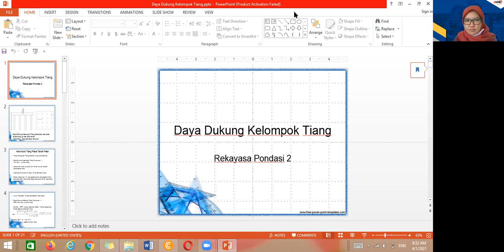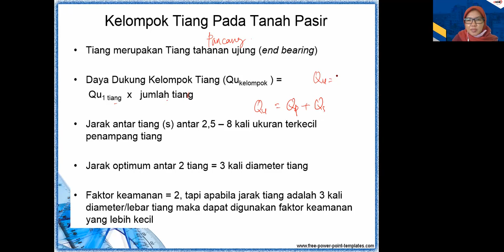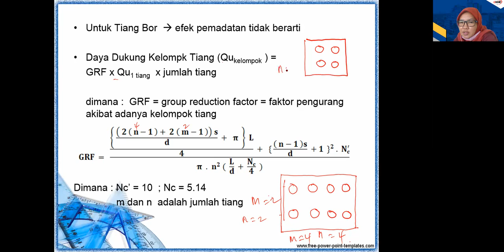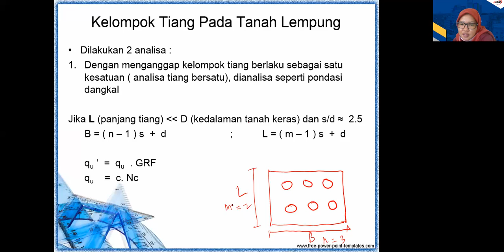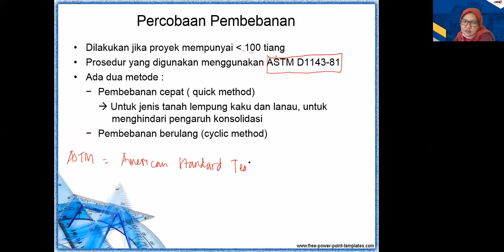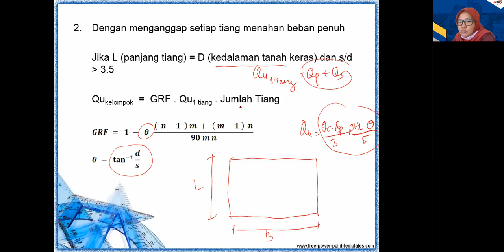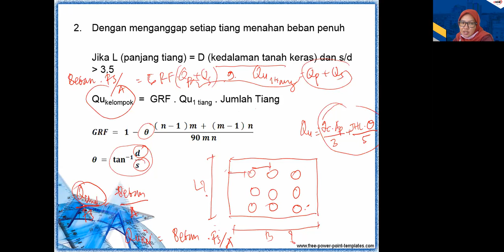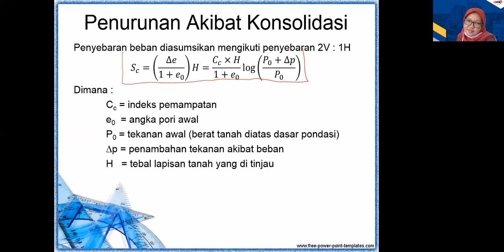2021-04-01 08.29.51 REKAYASA PONDASI 2, SESI1, 08.30 - 09.10 WIB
Rekayasa Pondasi 2, Pondasi Tiang, Daya Dukung Pondasi Tiang Kelompok